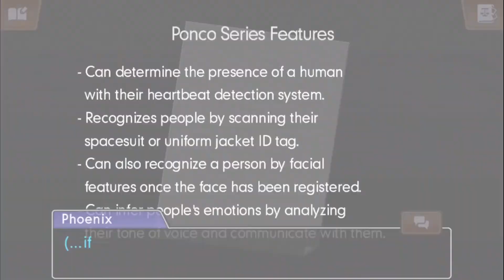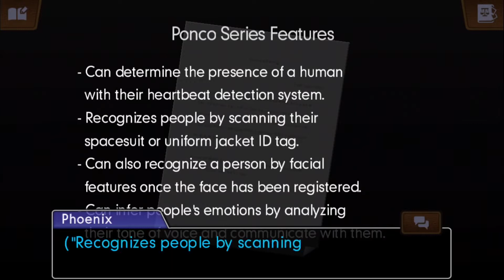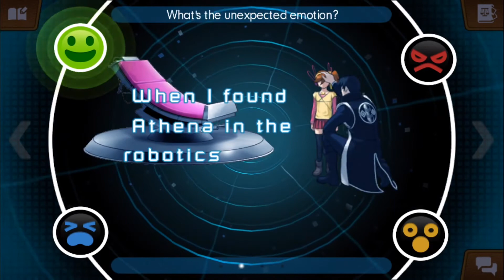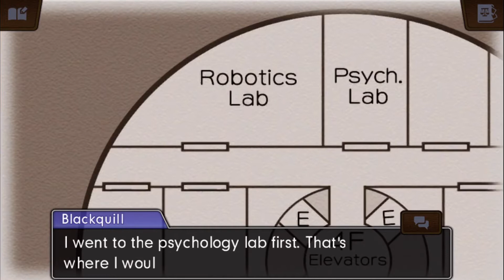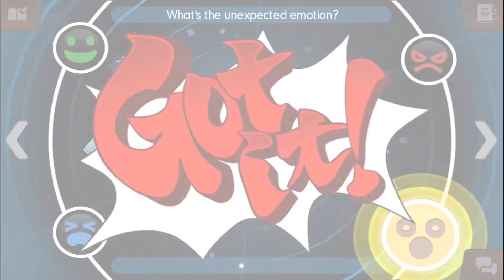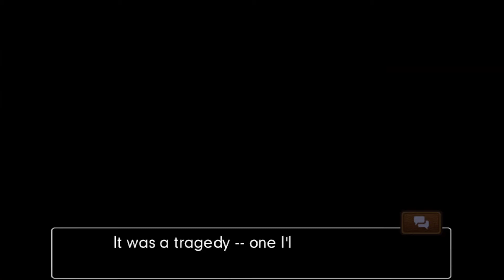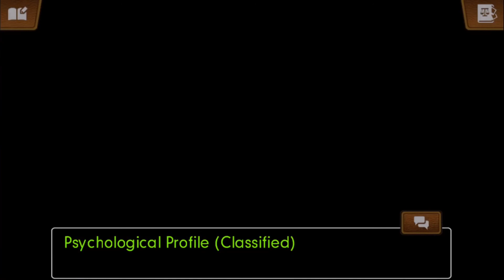Ace Attorney: Dual Destinies (iOS/1080p) ~ Turnabout for Tomorrow #2 (Trial, Part 1)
Phoenix face off against an old friend, both hoping to put an end to the Dark Age of Law here and now.